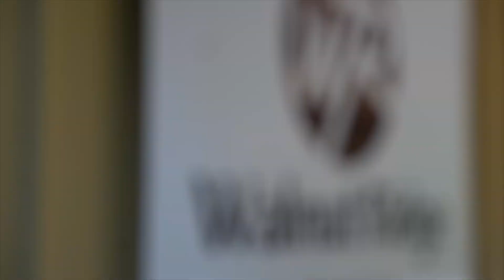Camp Adventure & Camp Xenox 2022 Recap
Perfect weather, awesome kids, amazing volunteers, and most of all God showed up in a big way for a lot of these campers.
We had several kids and teens step forward to tell us how God moved in them and used them to minister to others.  Powerful stuff!
We love you and we'll never forget the time we had with you all this week!